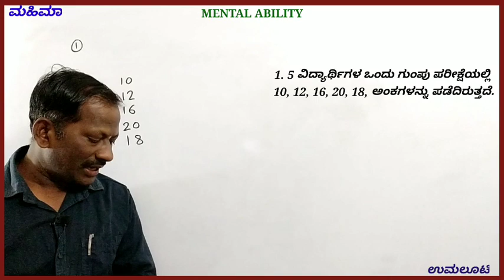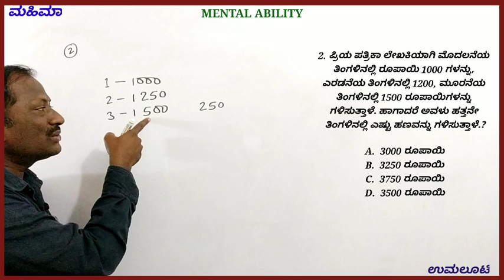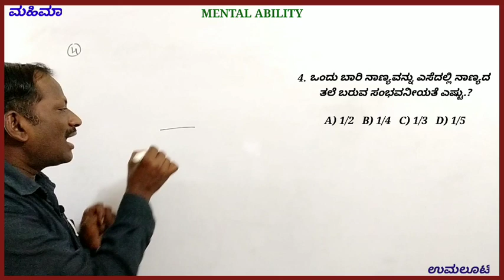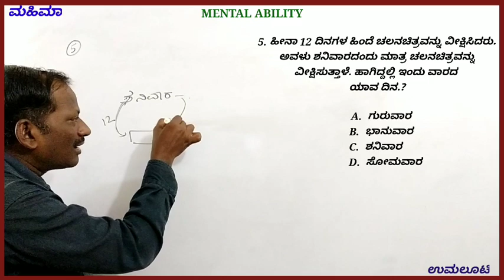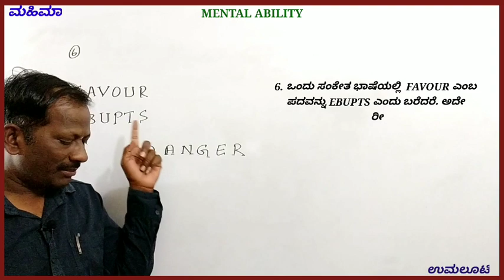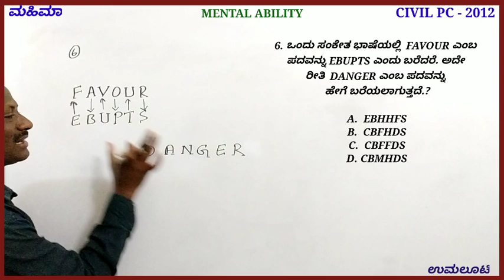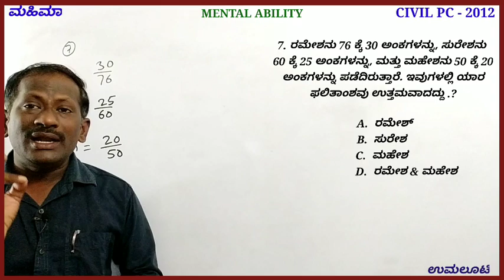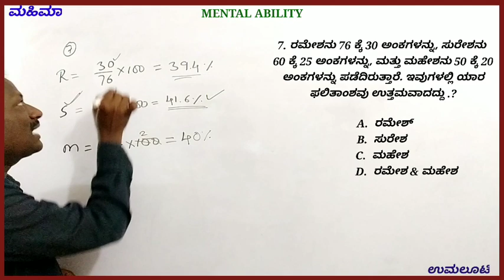CIVIL PC 2012. Mental ability questions solved with MAHIMAA TRICKS